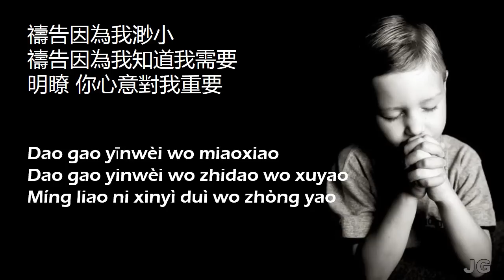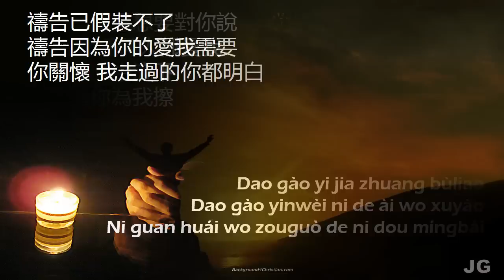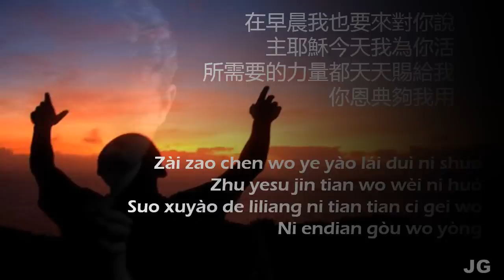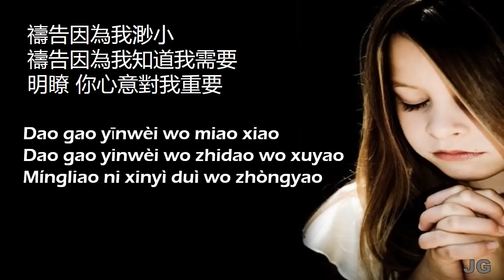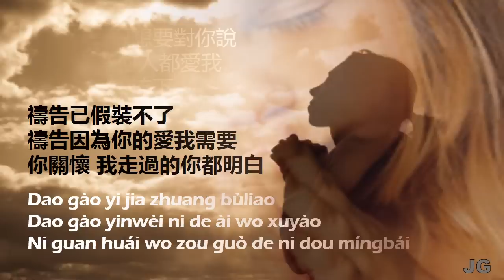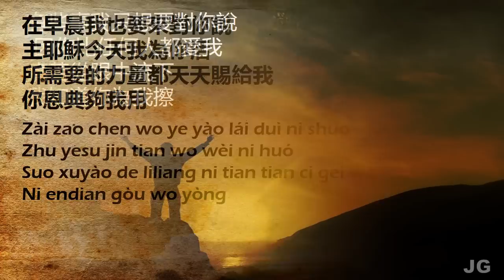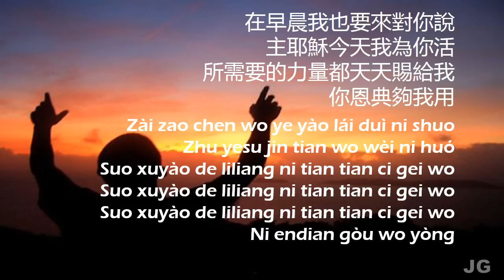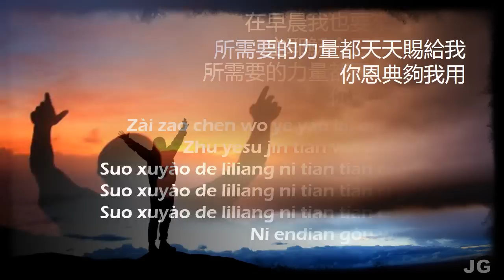禱告 Dao gao (I pray) With Pin Yin Lyric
2 Corinthians 12:9
And he said unto me, My grace is sufficient for thee: for my strength is made perfect in weakness. Most gladly therefore will I rather glory in my infirmities, that the power of Christ may rest upon me.